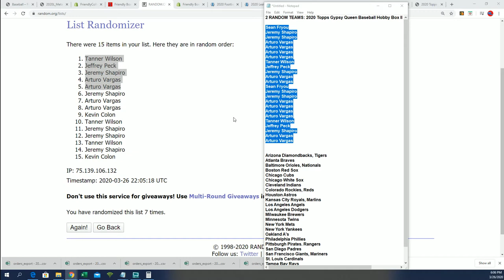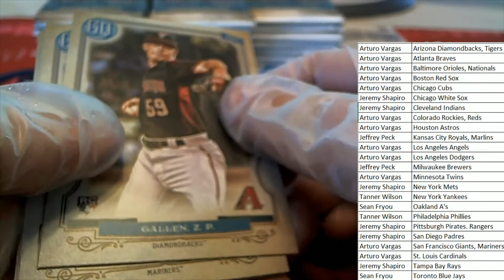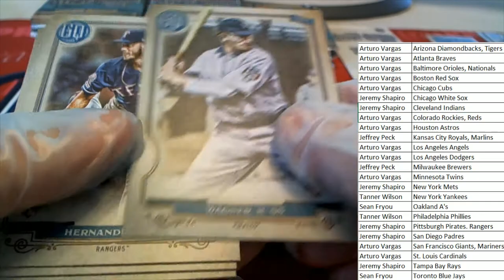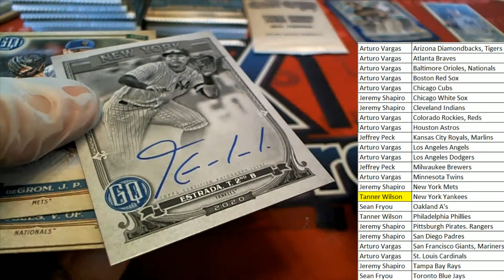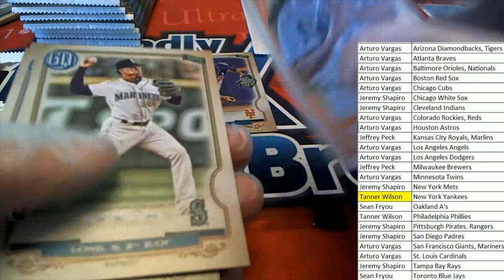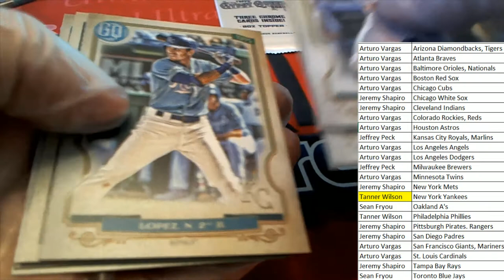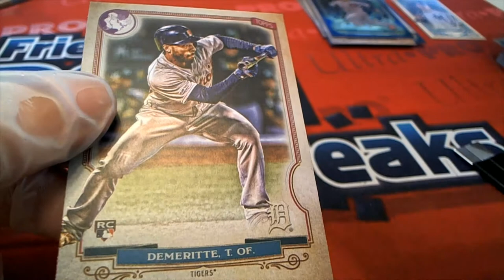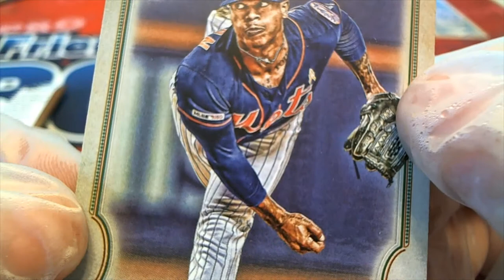2020 Topps Gypsy Queen Baseball Hobby Box ID 20TOPGQBB106